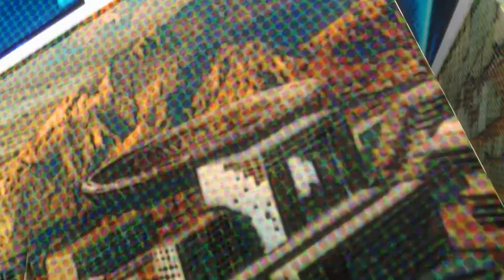Сельдь Кеслера на Реке Ахтуба! Русская рыбалка 4!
В Связи с "Очень отличным клевом в РР4"! Точки будут показываться на наличие клева а не Фарма!
Поддержать меня можно тут:
На проходимую машинку

💻1. Процессор  -   AMD Ryzen 7 2700X
💻2. Видеокарта  -  GIGABYTE GeForce GTX 1660 GAMING
💻 3. Материнская плата  -   MSI B450M PRO-M2 MAX
💻4.Оперативная память  -   Kingston HyperX FURY White 32 гб
💻5.Монитор -  Их у меня 2)
💻7.Блок питания  -   Deepcool DQ ST 750W